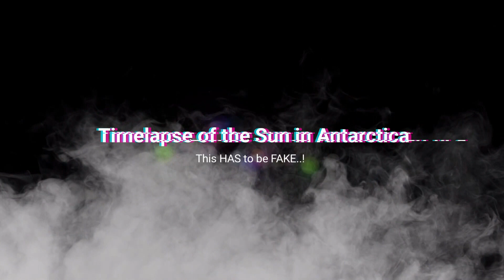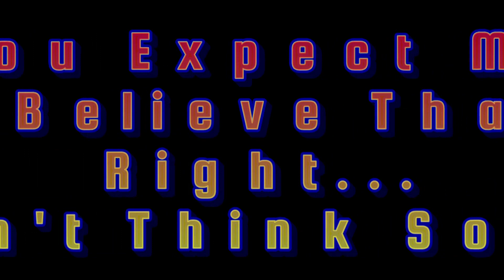b r f